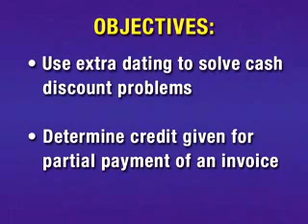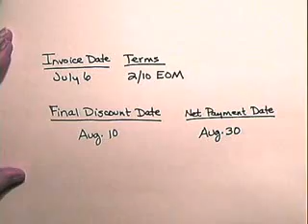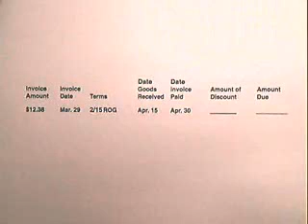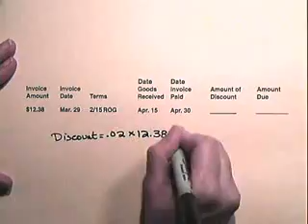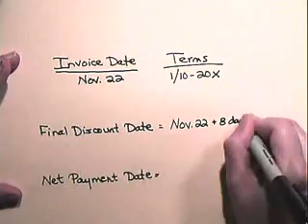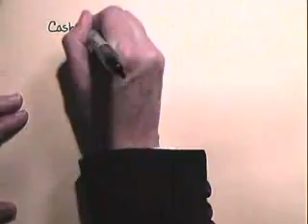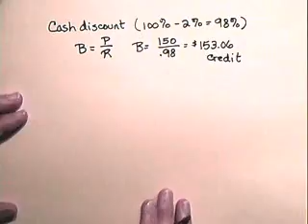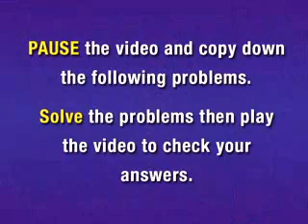Cash Discounts: Ordinary Dating Methods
- Cash Discounts: Ordinary Dating Methods, invoice, shipping terms, invoice abbreviations, trade discounts, single discounts, series discounts, net cost, list price, ordianry dating method, postdating method, end of month dating, receipt of good dating, extra dating, AS OF, COD, cash on delivery, electronic commerce, FAS, free alongside ship, FOB, free on board, proximo, retailer, unit price, wholesalers, manufacturers, complement